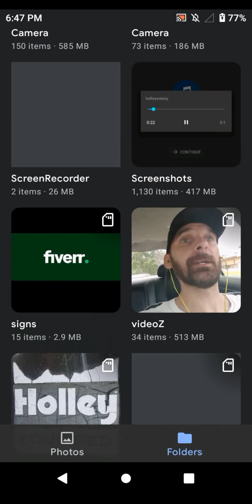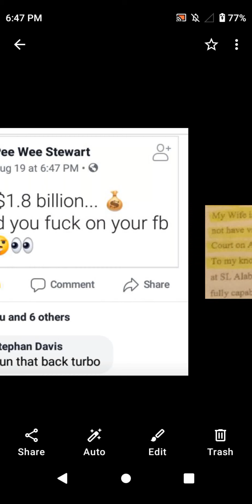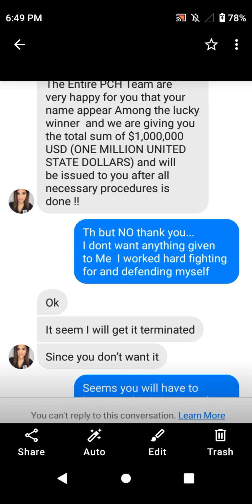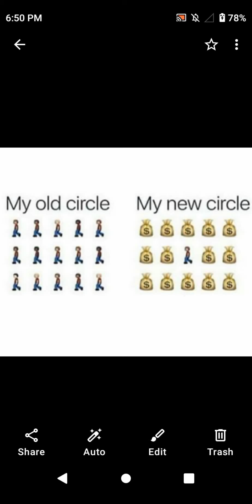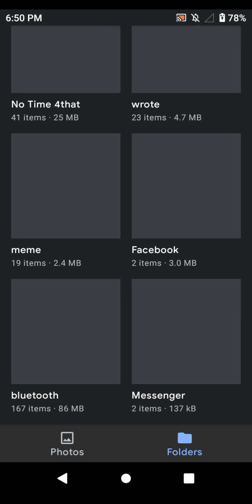HollyweeZe RMX Dr.De~Re~Ew ending I will add linc in description description 0:49 who do u believe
105.7🆑
 too cool🆘
Kool nation 🎯
find me on orchid
 not far from law🅾️🅱️